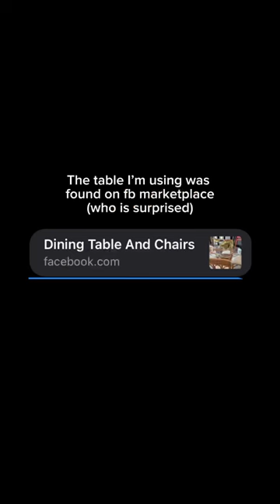Everyone with a glass table should try this DIY